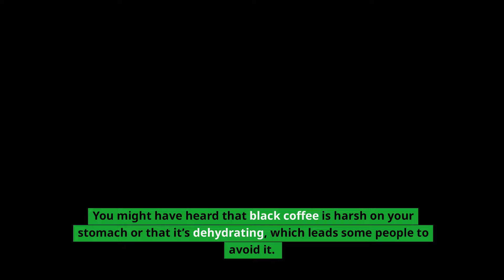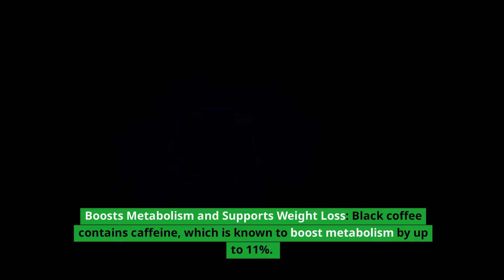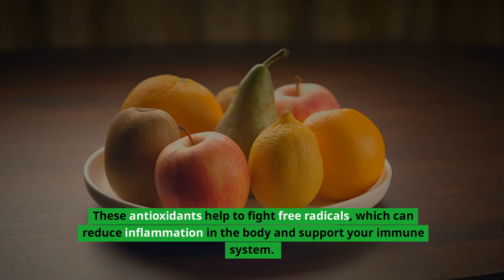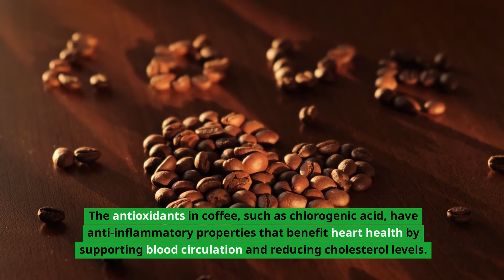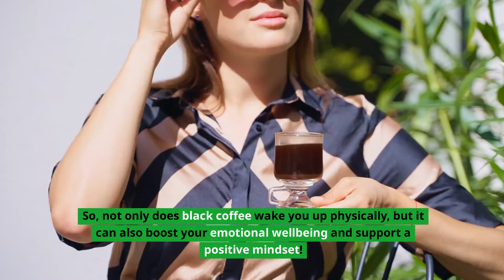Unlock the Secret Health Benefits of Black Coffee ☕ for a Healthier You!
☕ Curious about the powerful health benefits of black coffee? From boosting your energy levels to supporting heart health, black coffee is more than just a morning ritual. In this video, we’re diving into how black coffee can improve your wellbeing by enhancing metabolism, supporting mental focus, aiding weight management, and even lowering the risk of certain chronic conditions! 🧠💪

💡 Discover how this low-calorie, antioxidant-rich drink can become a part of your daily wellness routine. We’ll explore the science-backed benefits, practical tips for consumption, and some surprising ways black coffee supports your body. If you're looking for a natural way to elevate your health, this video is for you!